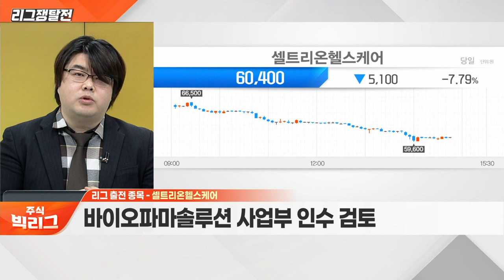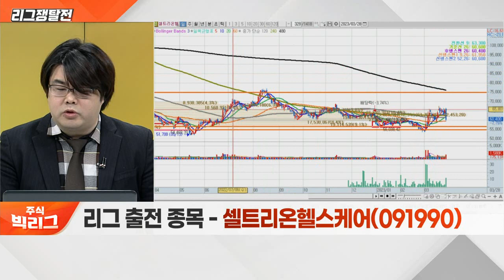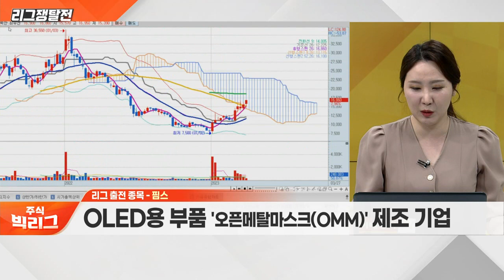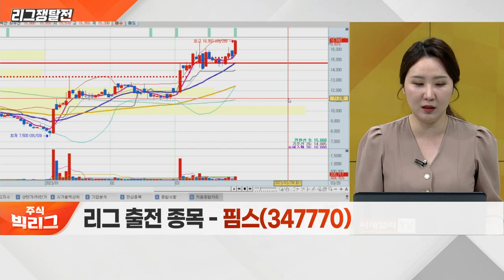셀트리온헬스케어(091990) VS 핌스(347770)_리그 쟁탈전 (20230328)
- 바이오파마솔루션 사업부 인수 검토
- 코스닥 시장 차기 주도주 가능성

핌스(347770)
- OLED용 부품 '오픈메탈마스크(OMM)' 제조 기업
- 국내 고객사향 공급 물량 증가